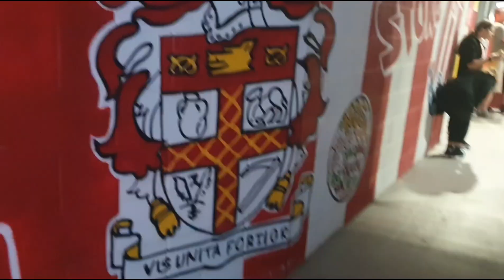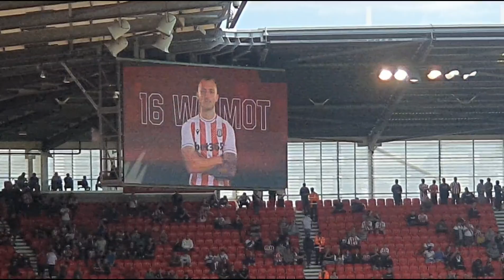New Season Glory! | Stoke City Matchday VLOG vs Blackpool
Our new season at home started with a great win over Blackpool. 2 Tymon Assists helped the Potters to their first 3 pts of the campaign.